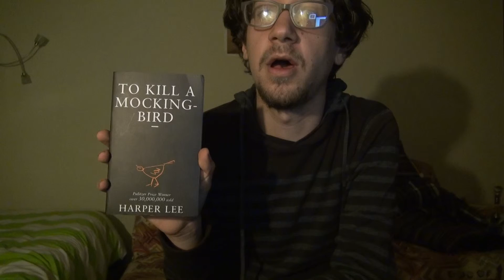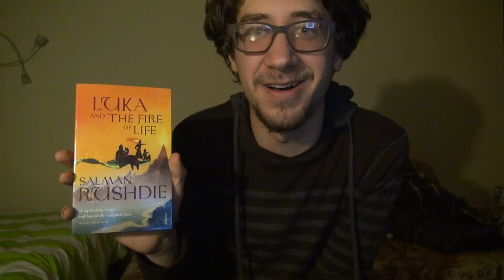Luca Janssens (7)